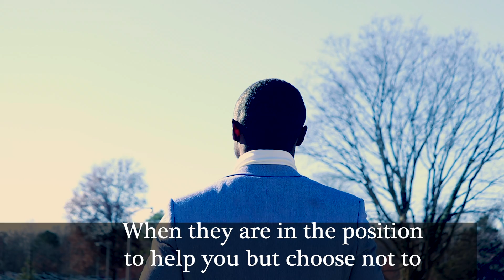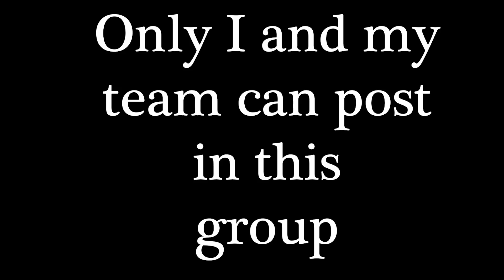WHEN PEOPLE DOUBT YOU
Every person has come up with a great idea or an invention has been doubted by people. People like Tyler Perry, Mark Zuckerberg and the co-founder of  Uber Travis Kalanick . But they all persevered and now they are changing the world with their great ideas and creating.

This is an inspirational and motivational video to encourage people to ignore all the haters and naysayers and work hard to make their dream a reality.